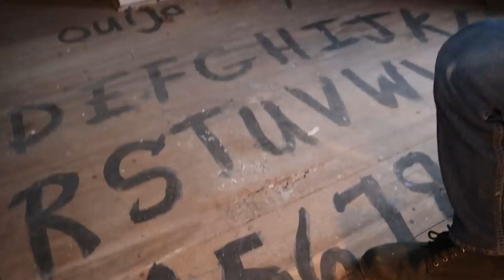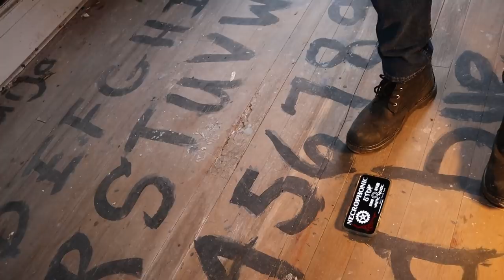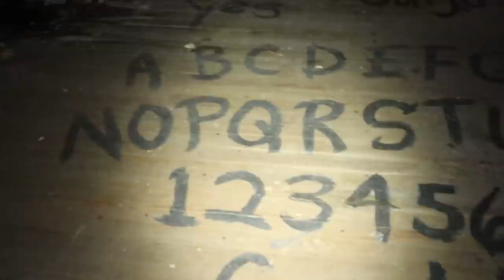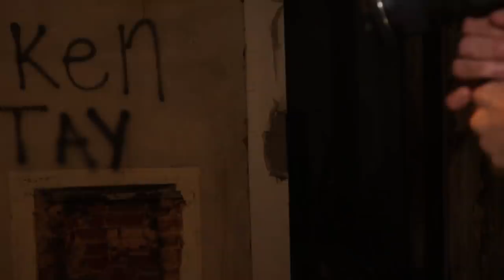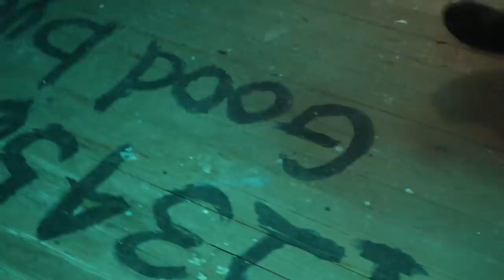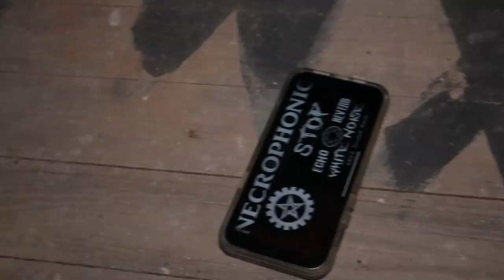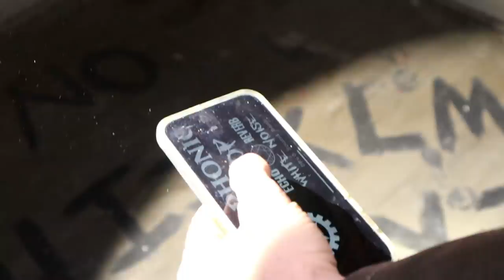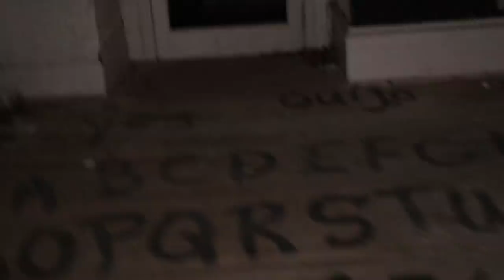{DOES EVIL FOLLW US TO THE ROADSIDE HOUSE OF HORROR?}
2764 Pleasant Road Suite A PMB 10222